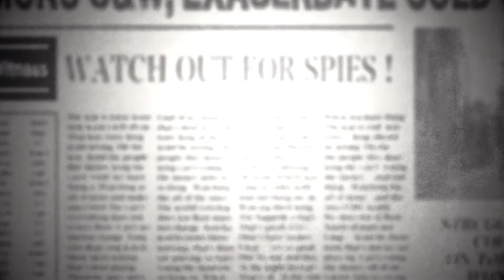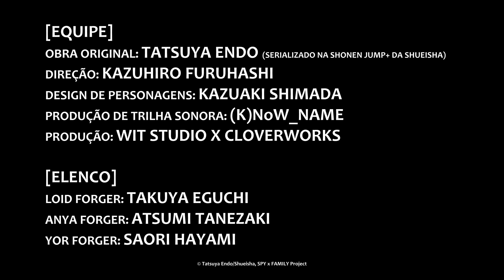(DUBLADO) - SPY x FAMILY - TRAILER 2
LEIA A DESCRIÇÃO:
Olá pessoas como estão? espero que bem, hoje estou postando uma dublagem que fiz de Spy x Family, espero que gostem!!!
Redes Socias Michael:
Muito obrigada pelo apoio de todos vocês!!!